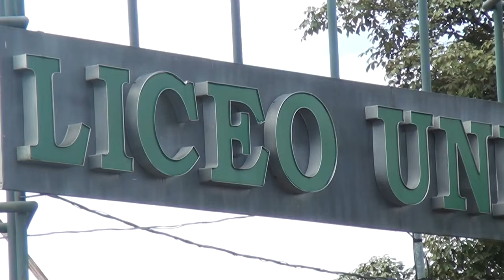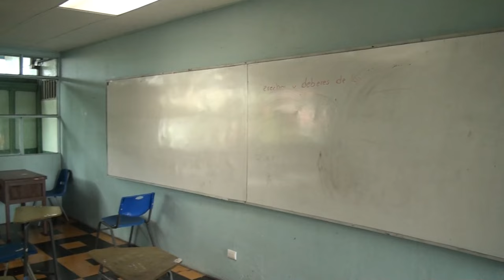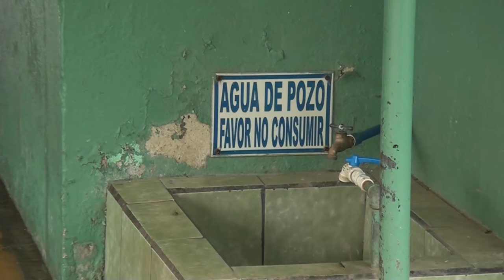Motivan a unirse a campaña y pintar el Liceo Unesco